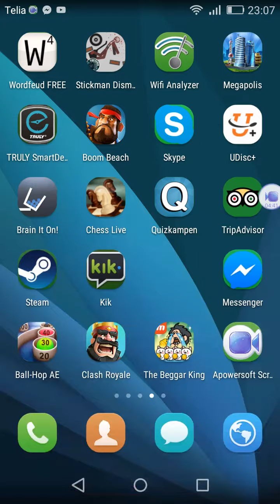Clash Royale #21 New Cards